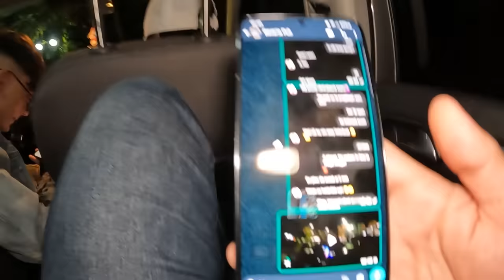EPISODE 44: ALBERTO BARMANUL - INVITATIE LA ISPITA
Alberto, un individ ce a pretins ca are 23 de ani, a vrut sa se intalneasca cu o minora de 14 ani. Motiv? Sa o cunoasca, sa o pupe, sa o imbratiseze, sa o invete mai multe... Probabil nu aceleasi lucruri pe care doreste sa le invete fiica lui. Da, Alberto este tata de fetita.

10% Reducere cu codul BERCENI10

Puteți comanda și prin Bolt Food, Glovo sau Tazz.